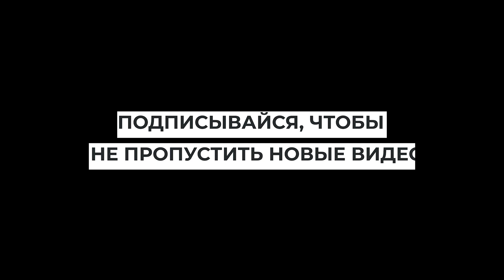Интервью с генеральным директором ПАО "Запорожсталь"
Пандемия коронавируса изменила наш обычный жизненный уклад. Не остался он прежним и на больших металлургических производствах. Какие изменения внесла пандемия в металлургию рассказывает Генеральный директор «Запорожстали» Александр Мироненко.